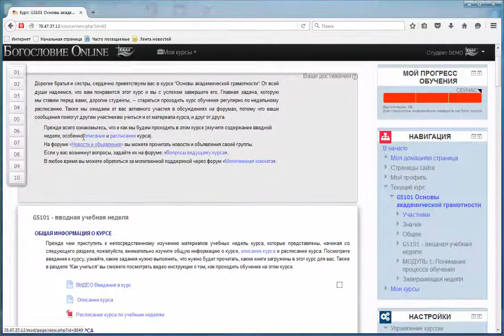Руководство Навигация по сайту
Навигация по сайту